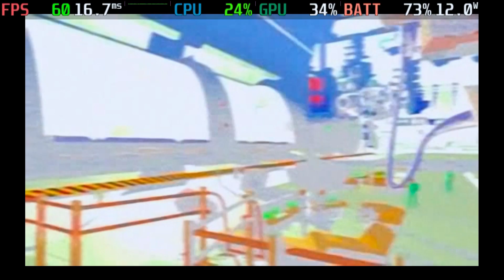Forsaken Remastered (Steam Deck & Humble Bundle)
This game will not boot unless you use ProtonUp-Qt to install GE-Proton9-4 and set the game to use it in the compatibility section of the game's properties.

𝗦𝘂𝗽𝗽𝗼𝗿𝘁𝗲𝗱 𝗟𝗮𝗻𝗴𝘂𝗮𝗴𝗲𝘀:

English ✅
French
Italian
German
Spanish - Spain

FULLY LOADED: NIGHTDIVE FPS REMASTERS

Items 𝗶𝗻 𝗯𝘂𝗻𝗱𝗹𝗲 𝗮𝗻𝗱 𝗹𝗶𝗻𝗸𝘀 𝘁𝗼 𝗺𝘆 𝘃𝗶𝗱𝗲𝗼𝘀 𝗳𝗼𝗿 𝗲𝗮𝗰𝗵 𝗼𝗻𝗲

Games